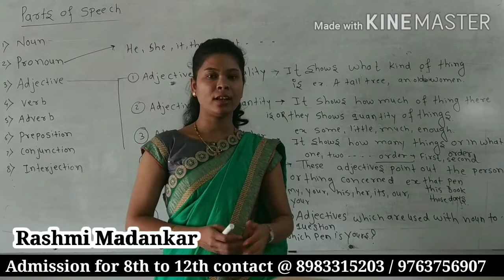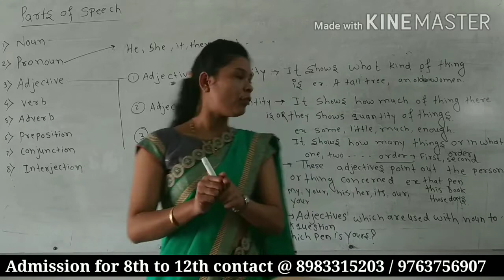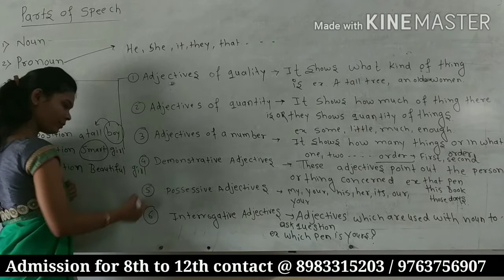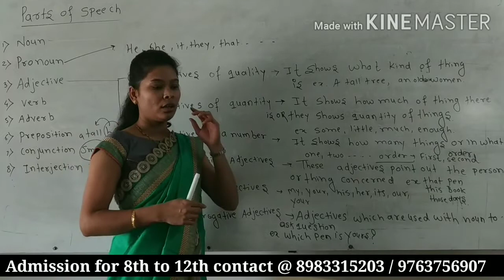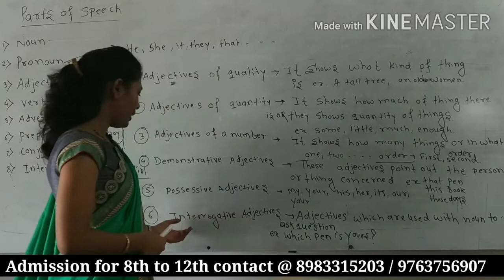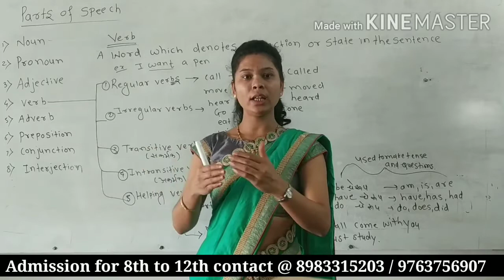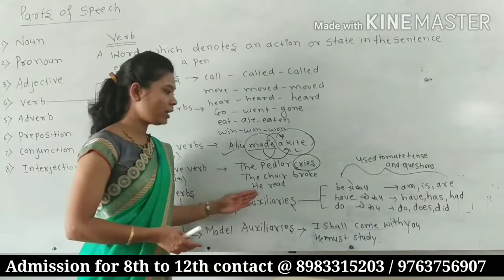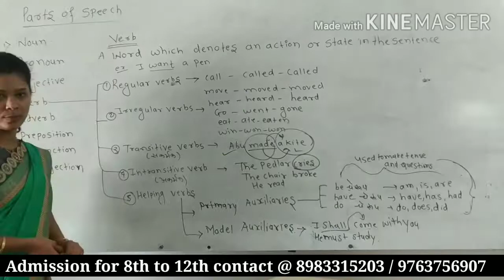AWA English (Parts of Speech #2)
For 8th, 9th & 10th